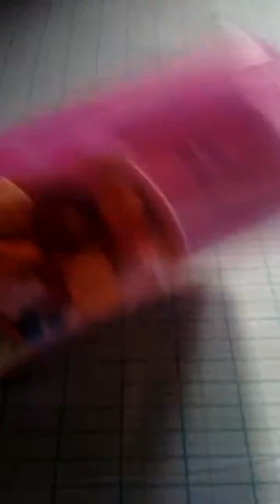Meus shopkins parte 1